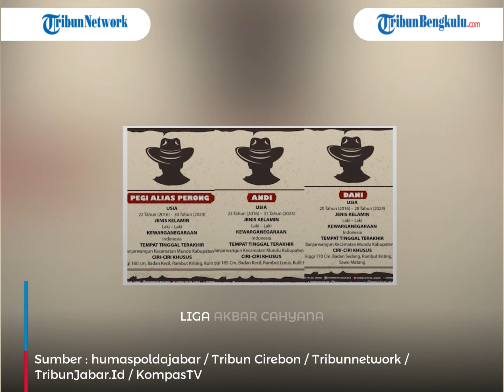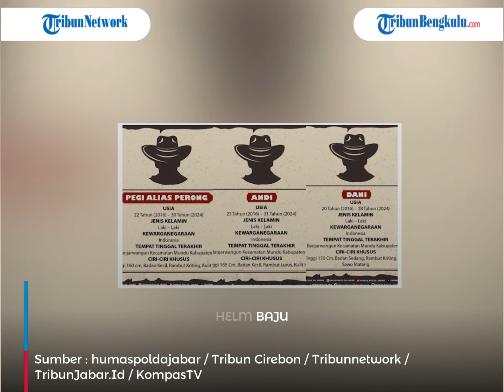Ayah Eky Dalang Skenario Kasus Vina Cirebon, Sandiwara Iptu Rudiana Jebak Liga Akbar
Sejumlah kebohongan yang disampaikan Iptu Rudiana, ayahanda Eky, pacar Vina Cirebon, dalam kasus pembunuhan anaknya, perlahan mulai terbongkar.
Bahkan, Iptu Rudiana disebut sebagai dalang skenario pembunuhan Vina Cirebon dan Eky, sehingga tidak bisa terlacak.

Program: -
Host: -
Editor Video: Muhammad Maulana Ahmad Al H
Uploader: -